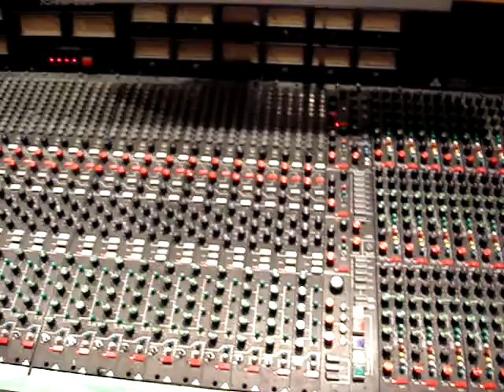CONK in Private L.A. Studio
I recorded ¨BEAUTIFUL GIRLS¨¨ & ¨CALL ME¨¨ in this studio! Big up Mike and the crew!